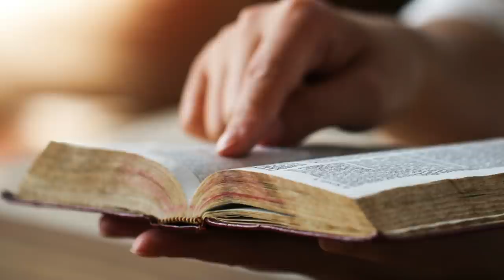Our Lord's Apparitions to Kibeho Visionary Segatashya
In this video we share Our Lord's Apparitions to Kibeho Visionary Segatashya.

The end of the world, according to Jesus, will come because of this One of the greatest stories ever told is that of a boy who met Jesus and dared to ask him all the questions that have devoured humanity since the beginning of time.

His name was Segatashya. He was a shepherd born into an illiterate, pagan family in the most remote region of Rwanda.

He never went to school, never saw the Bible, and never went to church.

Then one summer day in 1982, while he was resting under a tree in the shade as a fifteen-year-old, Jesus Christ visited him.

Jesus asked the astonished young man if he would be willing to go on a mission to remind mankind how to live a life that leads to heaven.

Segatashya accepted the task on one condition: that Jesus answer all his questions; and all the questions he met on his travels; about faith, religion, the purpose of life, the nature of heaven and hell.

Jesus agreed to the boy's terms, and Segatashya set out on what would become one of the most wonderful journeys in modern history.

Although he was often accused of being a charlatan and beaten for it, Segatashya's innocent heart and strong spiritual wisdom quickly won over even the most cynical critics.

Soon, this teenager, who had never learned to read or write, discussed theology with leading biblical scholarships and counseled pastors and priests of all denominations.

He became so famous in Rwanda that the Catholic Church researched his story.

Doctors and psychiatrists who examined Segatashya agreed to witness the miracle.

His words and simple truths addressed thousands of hearts and souls wherever he went.

Before his death during the 1994 Rwandan genocide, Segatashya spent eight years recording his travels and conversations with Jesus, asking him what we all want to know:

Why were we created?

Why do we have to suffer?

When will the world end?

Is there life after death? How to get to Heaven?

The answers to these and many other important life-changing questions are revealed in the book, which is the first complete account of Segatashya's extraordinary life story.

Immaculée Ilibagiza, Segatashya's close friend and survivor of the Rwandan Holocaust, recorded all his conversations with Jesus, including this one, about the end of the world.

Here is an excerpt from a conversation a boy had with Jesus:

"Lord, why will religions be at war with each other when they are doing everything for you?"

“Because in all religions there are too many who claim to believe in God's love, when in fact they do not truly believe.

There will be a war because there are too many people who say they love but have no love in their hearts for either God or man

"How is it possible that parents and children will go to war when there are such strong bonds of love that bind a parent to a child?"

“There will be a struggle in the family because people will get tired of living in a world where there is so much suffering.

People will have enough of the world, and the world will have enough of people.

Man's son will become so great that misery will give birth to misery. Mothers would rather be sterile than bring their children into a world full of pain.

Adult men will be so tired of life that they will cry and pray for death to reduce their suffering.

All parts of the world will be hit by many earthquakes.

In some parts the sun will be so relentless that the land will dry up and the crops will perish from year to year.

The wind will blow away the earth, and the constant rains will bring great floods.

Famine will hit many countries. any will fight each other for food, and many will starve to death

The said chapter is entitled "The End of the World, according to Jesus".

These words, which largely coincide with those found in "Revelation" or "Apocalypse", the last book of the Bible, were allegedly uttered by Jesus to the African boy Segatashya, who would later become one of millions of innocent victims of the terrible genocide in Rwanda in 1994.

Thirteen years before that bloody genocide that ravaged Rwanda and caused the deaths of more than a million people, the Virgin Mary and Jesus appeared to eight children in the remote village of Kibeho among them and the boy Segatashy.

Messengers from Kibeho were the subject of ridicule and suspicion. But miracles in that small village happened one after another, so tens of thousands of Rwandans went to Kibeho to witness the apparitions.

For years, countless observers have watched the Virgin Mary and Jesus speak through eight visionaries about God’s love, conveying messages that they claimed were intended not only for Rwandans but for the whole world.